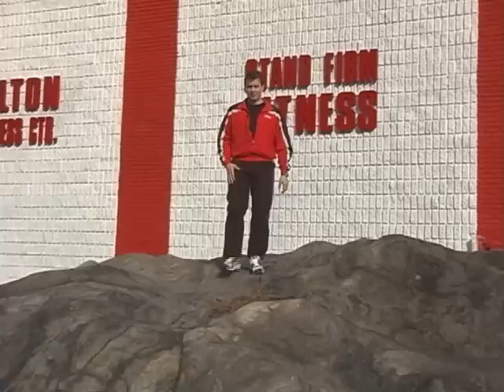FITNESS GURU: Who is DOUG JONES?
People have been asking about me and my background. Please allow me to introduce myself with this IntroDougtion to Doug.

Doug Jones, the Founder and Creator of TheBestWayToExercise.com, has used his professional expertise, as well as the experience gained through his personal health and fitness challenges, to design a membership-based fitness "one stop shop" that allow each member to get the most effective training results in the least amount of time. Doug founded Stand Firm Fitness in 1994 to provide in-home personal training.

In response to growing demand for his services, he gradually grew from his garage, to a 1,000 SF training studio, to 2,000 SF, then finally to its current nearly 18,000 SF facility in Wilton, CT, becoming one of the largest personal fitness centers in the Northeast. Today, with his online presence, all members benefit from Doug's extensive qualifications and experience.  Individualized one-on-one personal training sessions with Doug are available on a limited basis, starting at the rate of $500/hr.

* Master's Degree in Exercise Physiology & Kinesiology, Full Academic Scholarship, University of Maryland

* Bachelor's Degree in Physical Education, Summa Cum Laude, GPA: 3.989, SUNY at Cortland

* Founder and Producer of "Healthy IntroDougtions       to Strength Training" DVD Series

* Certified Strength and Conditioning Specialist, National Strength and Conditioning Association

* Author of "Permanent Weight Control," "Stand Firm," & "Shaping Up with Doug Jones"

* Former Director of Fitness, Wilton YMCA

* Former Director of Fitness, Washington Hilton, Washington, D.C.

* Instructor of Exercise Physiology at Undergraduate & Graduate Levels

* Producer of ...